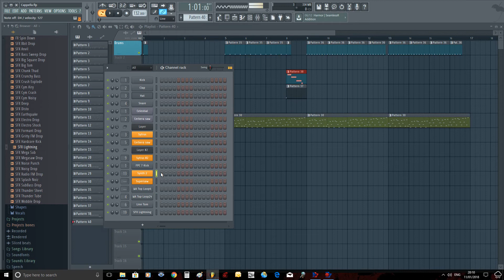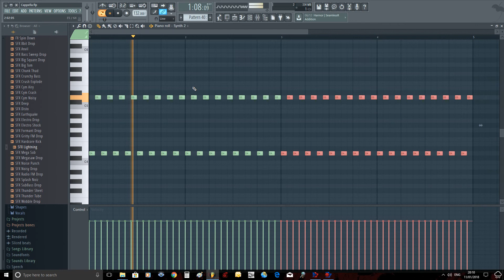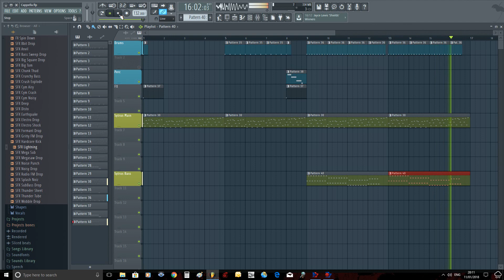Davetherave on FL Studio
Just a very quick little demo, recognise the tune?